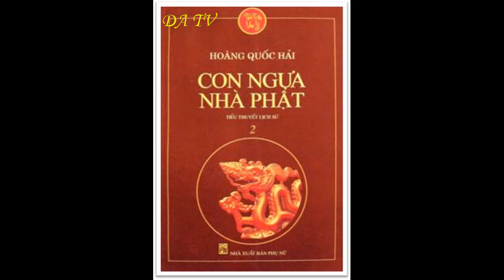Con ngựa nhà Phật phần 27